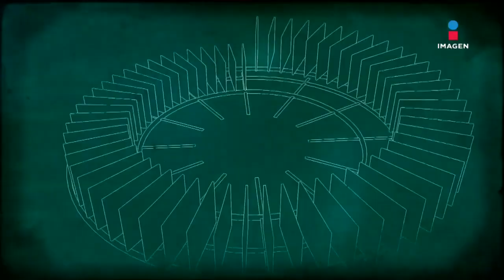Germán Lizárraga en El Minuto que Cambió mi Destino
¡Ya puedes disfrutar ahora de una íntima charla entre GermánLizárraga y Gustavo Adolfo Infante por el 3.1 de Imagen Televisión!